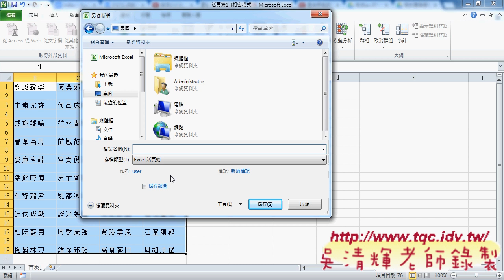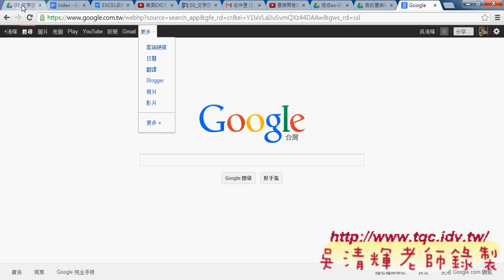教您學會如何上傳產生雲端試算表來源EXCEL VBA雲端資料庫 吳老師